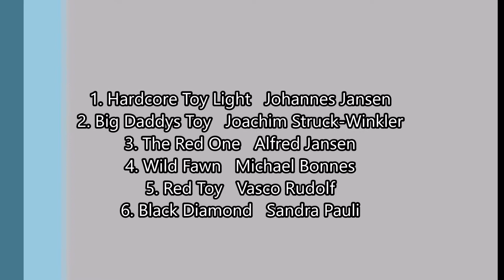Light Super Stock @ Windbergen 2016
Micro Pulling
Light Super Stock 3,5kg
Windbergen 2016